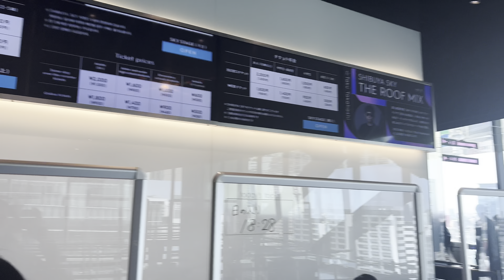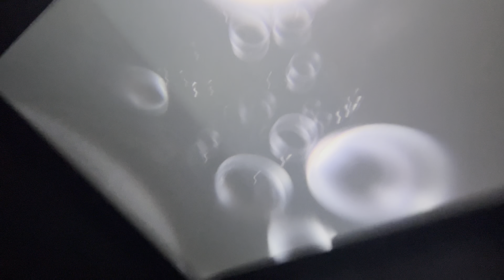Shibuya(Tokyo)hi pui rem rem tak ni🫣